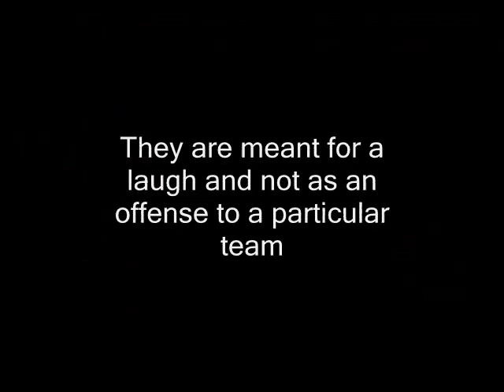Euro 2012 funny pics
This funny video shows some pics which I have found from Facebook fan pages and I thought that I was best to share them to a greater public.  The song was meant to be the official euro 2012 song but unfortunately, Youtube din't permit that.

The pics which are shown are not meant to make fun of certain teams but their only use is for making a laugh out of Euro 2012.

If you know about more funny pics, just send a message!